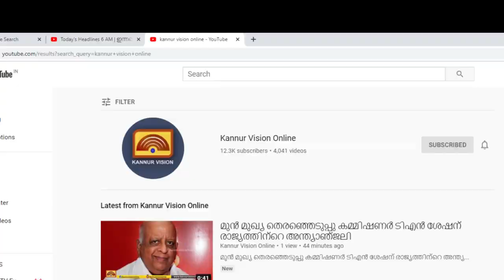സുരേന്ദ്രൻ കളങ്കിതൻ.ബി ജെ പിയിൽ നേതൃമാറ്റം വേണം -തുറന്നടിച്ച് പി പി മുകുന്ദൻ